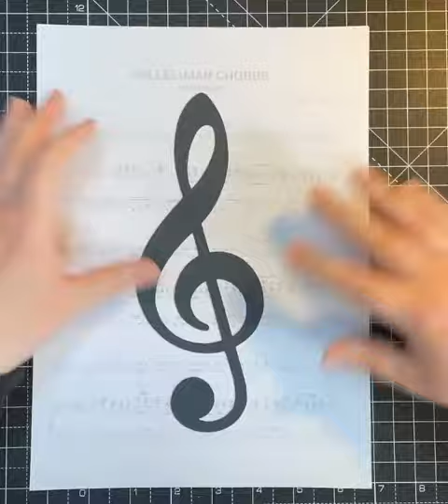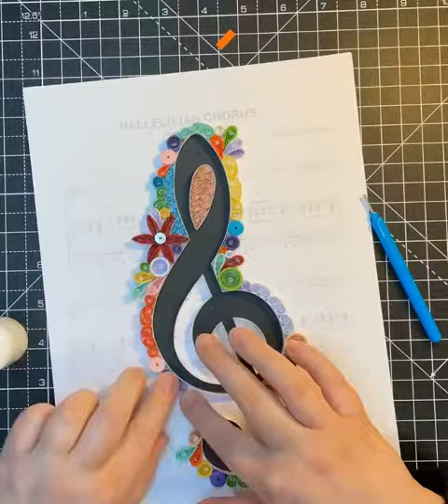Quilled Treble Clef Timelapse